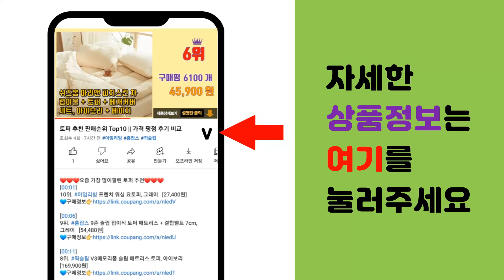코웨이정수기렌탈 추천 판매순위 Top10 || 가격 평점 후기 비교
❤️❤️❤️요즘 가장 많이팔린 코웨이정수기렌탈 추천❤️❤️❤️

[00:01]
10위. 코웨이 CP-241N 고품질 정수기 필터 호환 전체세트, A타입, 선택02_8개월관리세트( [49,900원]

[00:06]
9위. 코웨이 CHPI-6500L 고품질 정수기 필터 호환 전체세트, 선택1_전체세트(1+1+1= [69,700원]

[00:11]
8위. 코웨이 CP-242N 고품질 정수기 필터 호환 전체세트, 선택02_8개월관리세트(2+2=4 [49,900원]

[00:16]
7위. 코웨이 CHP-242N 고품질 정수기 필터 호환 전체세트, 선택01_1회관리세트(1+1=2 [37,900원]

[00:21]
6위. 위닉스정수기 PQ-1000 냉온정수기, PQ-1000S 하프형 - 자가설치(부품미포함) [279,600원]

[00:26]
5위. 코웨이 CHP-242N 고품질 정수기 필터 호환 전체세트, 선택02_8개월관리세트(2+2= [49,900원]

[00:31]
4위. 코웨이 CHP-264L 고품질 정수기 필터 호환 전체세트, 선택2_1년관리세트(2+1+1= [79,700원]

[00:36]
3위. 코웨이 CHP-241N 고품질 정수기 필터 호환 전체세트, A타입_02_8개월관리세트(2+ [49,900원]

[00:41]
2위. 코웨이 CHP-242N 고품질 정수기 필터 호환 1년관리세트 [69,900원]

[00:46]
1위. 코웨이 한뼘정수기필터 나노트랩6M 플러스이노센스(D)6M, 플러스이노센스(D) 6M + 나 [89,900원]